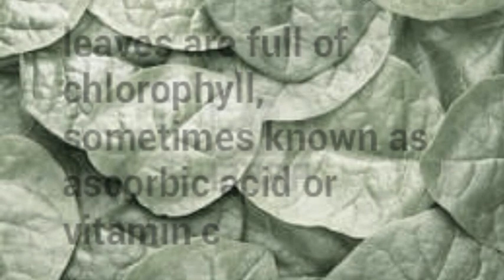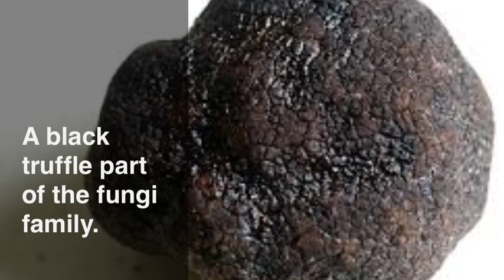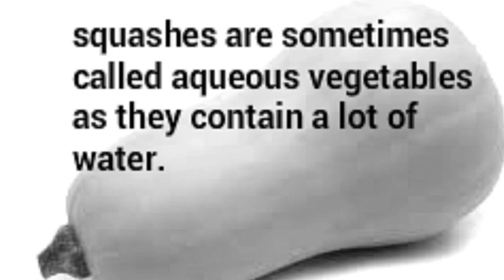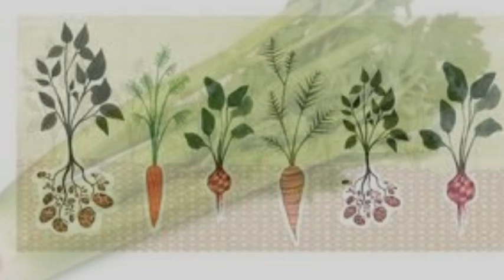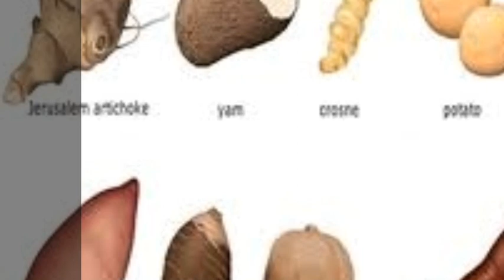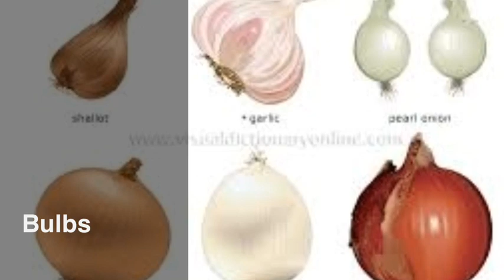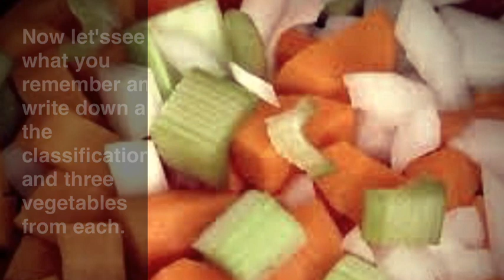CLASSIFICATION of Vegetables Level 1 Cookery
This short video will help you to identify the classifications of vegetables